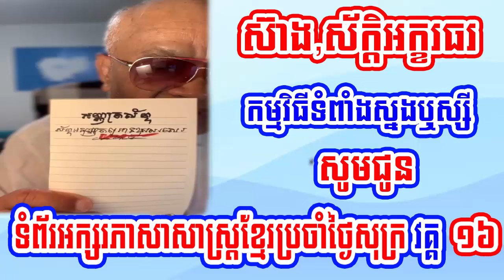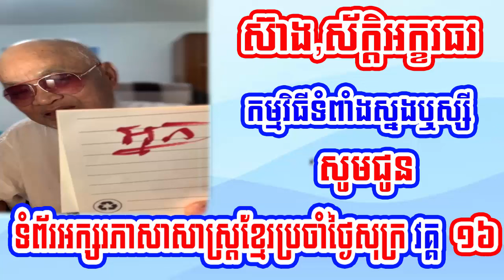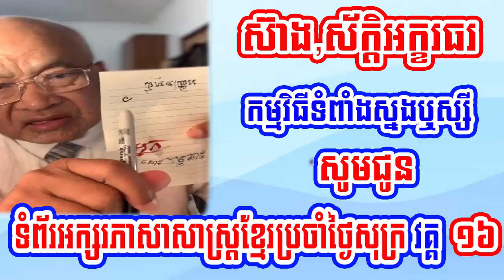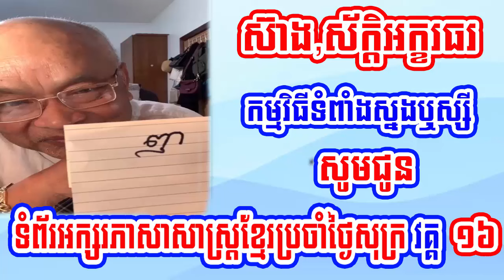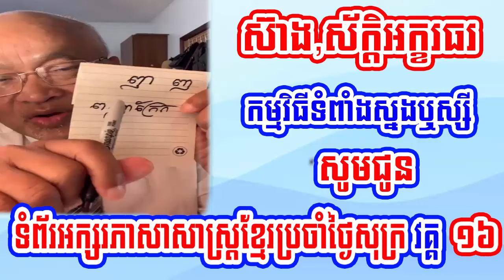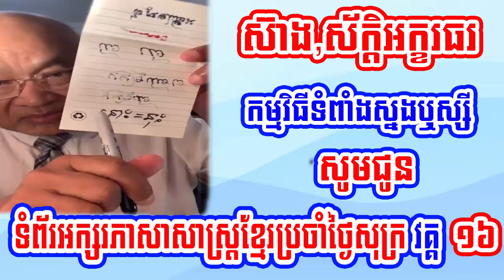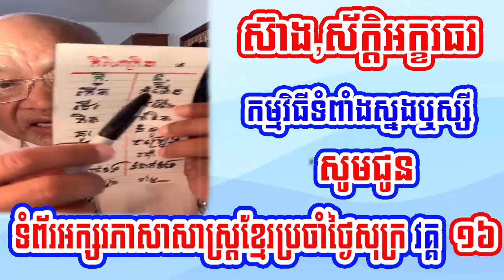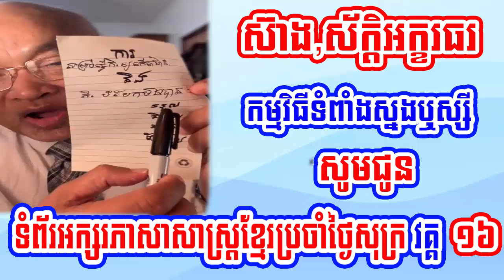Mr. Seang Sak speak about ​Page​ Khmer Literature on Friday Part 16